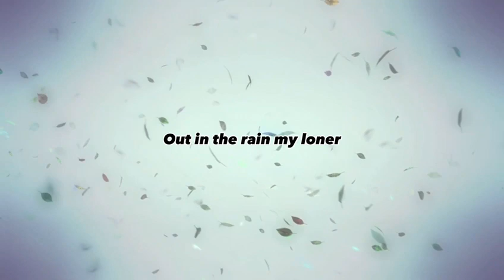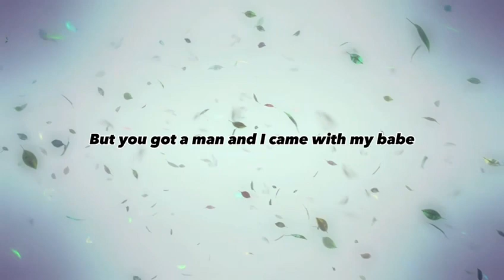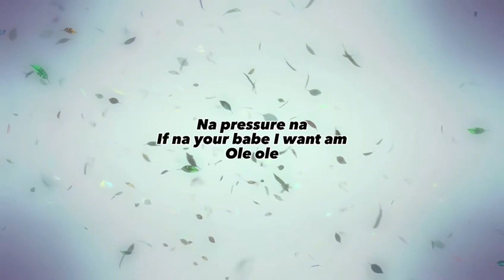QING MADI FT BUJU BNXN - OLE Lyrics Video